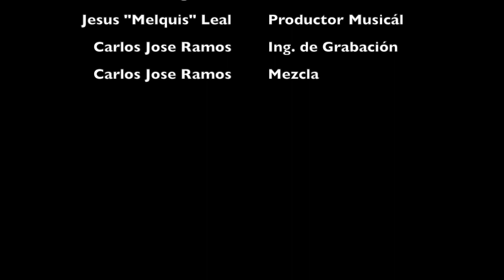Fabianna - Cabimas Ensamble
Título: Fabianna
Autor: Jesús “Melquis” Leal
Cabimas Ensamble

Músicos:
Flauta: Karin Rojas
Batería y Bajo: Jesús “Melquis” Leal
Teclados: Josias Leal
Cuatro: Absalon Urdaneta
Saxofón Soprano: David C. Bueno
Grabacion de Audio y Video: Carlos J. Ramos - Victoria Recording Studios